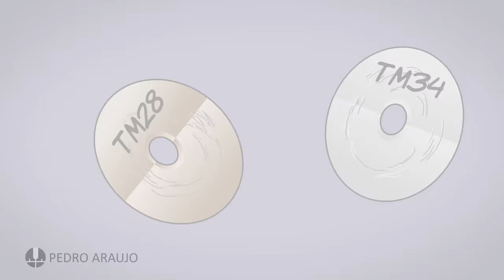VERMILION 🚢 POKEMON RED FULL EPISODE 3 ⚡️ LT SURGE Fan Made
Just like an anime! 20minutes episode! This is Pokémon Red fanart Episode of Vermilion!

This full episode 3 will cover from TM28 Dig Rocket grunt, SS Anne to Vermilion and eletric gym! Red will face Lt Surge to get the thunderbadge!